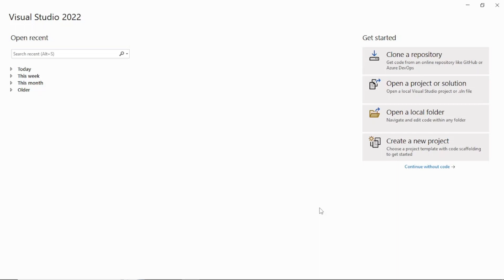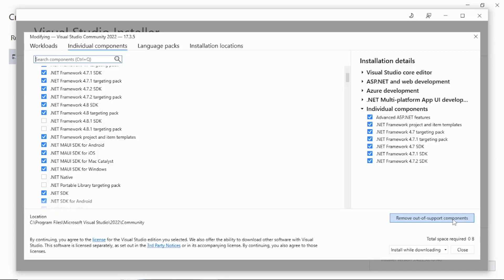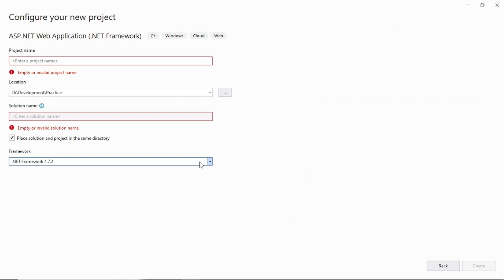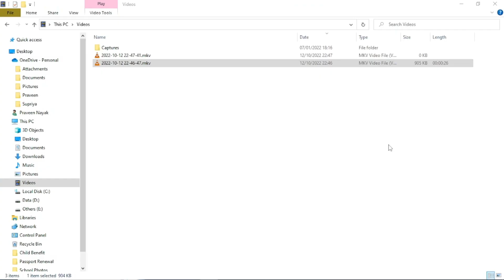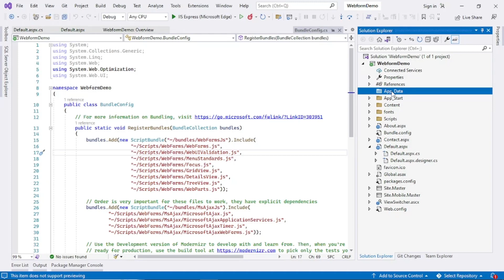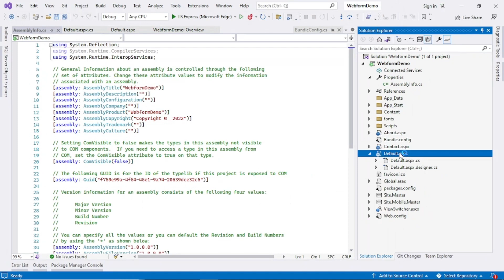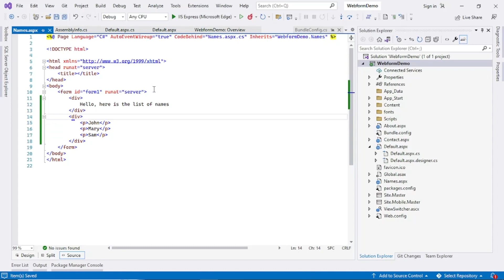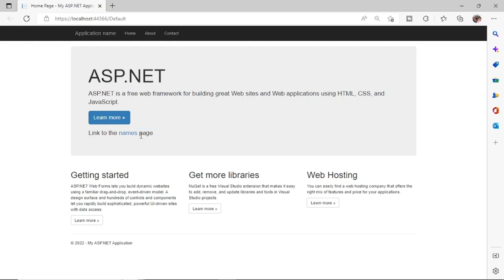How to Create ASP.NET Web Forms using Visual Studio 2022 | ASP.NET Web App Tutorial for Beginners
Create ASP.NET Web Forms using Visual Studio 2022. This Web App tutorial will help the beginners get started in VS 2022. ASP.NET Web forms (.aspx pages) are supported in older .NET framework. Install the .NET framework 8 and prior versions using visual studio installer to get the web forms template in VS 2022. Visual Studio 2022 is the latest IDE from Microsoft and helps you to build web apps quickly.